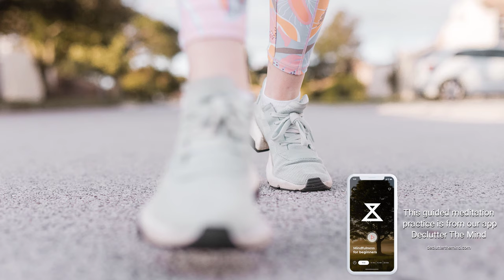Mindful Walking Meditation (20 Minute Guided Practice)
Take a mindful stroll outside with this simple 20 minute guided walking meditation practice. We'll work through different ways to practice mindfulness during your walk and help you clear your mind.

This guided meditation practice is from our app, Declutter The Mind. You can download it for iOS and Android for free.